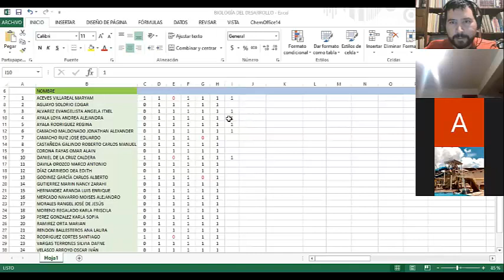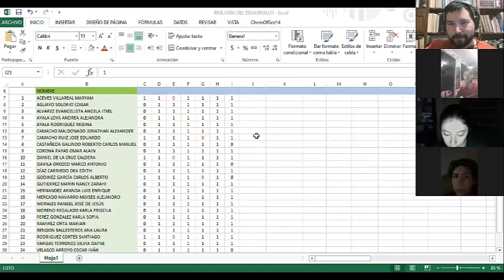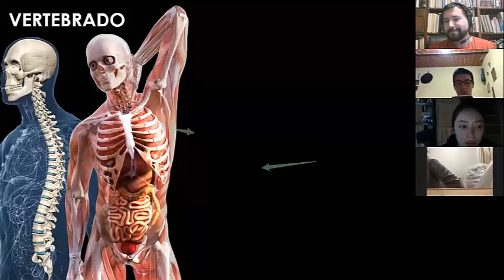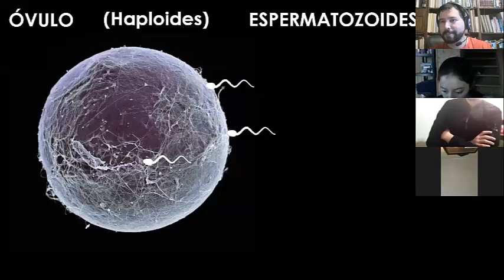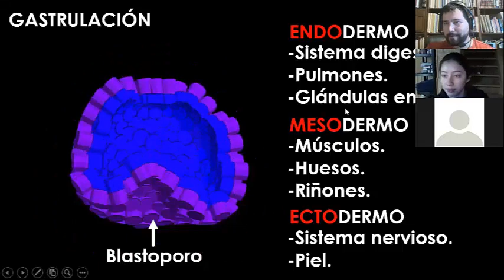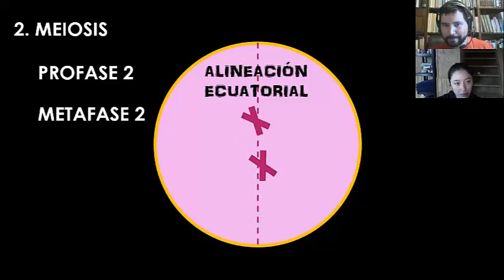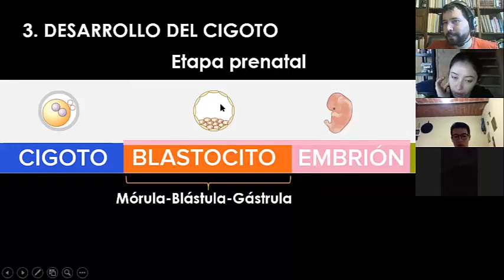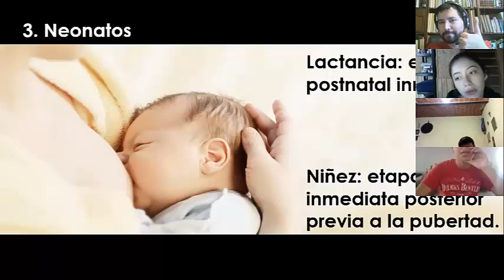Biología del desarrollo - primeras etapas del desarrollo.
Revisión de conceptos y componentes de los organismos.
Generalidades de la Mitosis, Meiosis y fecundación.
Primeras etapas de la gestación, embrionaria y fetal.